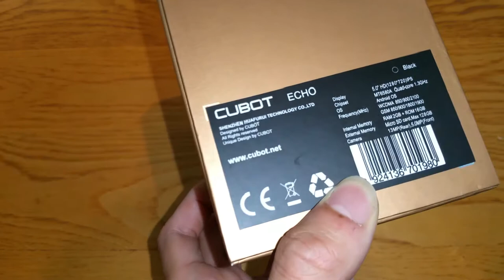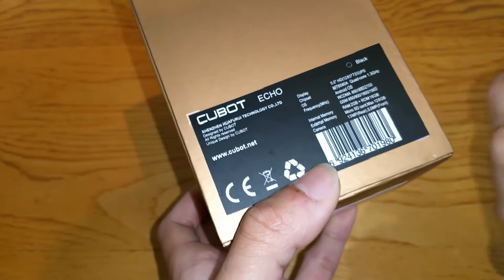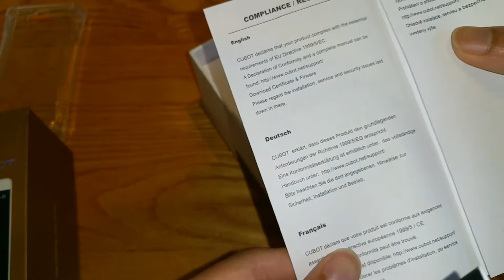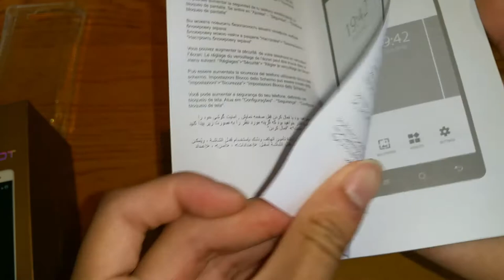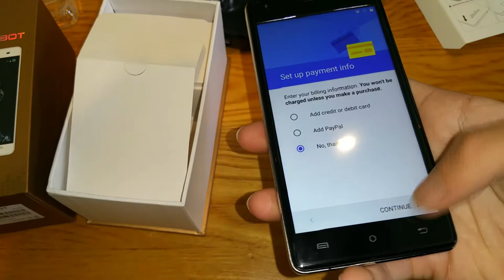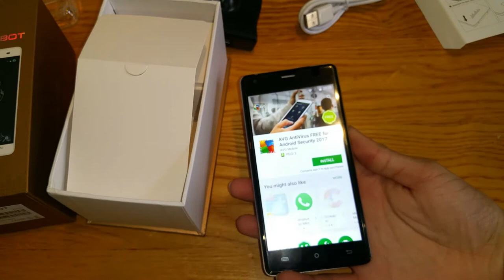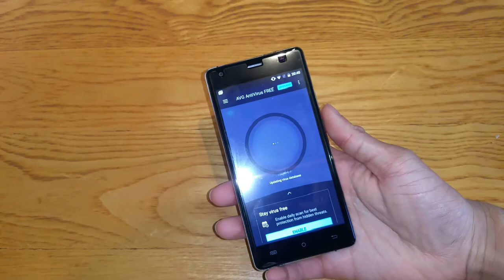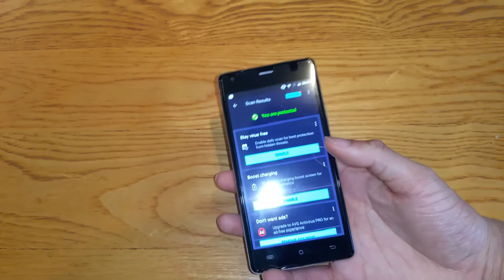Cubot Echo Unboxing And Review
*Basic Tech Specs*

CPU ：MT6580 , 1.3GHz  Quad-core
GPU ： Mali - 400 MP
RAM ： 2 GB
ROM ： 16 GB (Expansion Supported: 128GB)
OS : Android 6.0
BATTERY ： 3000 mAh Lithium battery

*Display*
High saturation screen
Display Size : 5.0 Inch
Type : IPS , GFF multi point touch
HD screen
Resolution : 720 x 1280 pixels
Screen Color : 16M  Colors
2.5D touchable display

*Touch Screen*
5.0 Inch
720 × 1280 HD
294 PPI
16M color
1300 : 1 contrast
450 cd/㎡ brightness

*Camera*

Dual Cameras, back camera 13.0MP
13.0mp , Auto focus
5mp lens, ƒ/ 2.0 aperture
Front camera 5.0MP
Intelligent beauty
Notification Light: Blue

Thank you Cubot for sending me this product